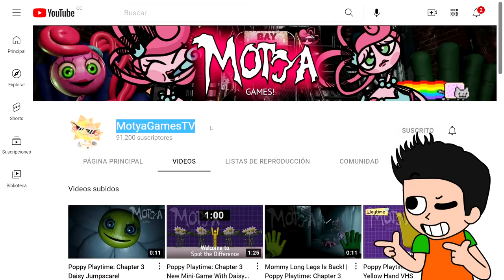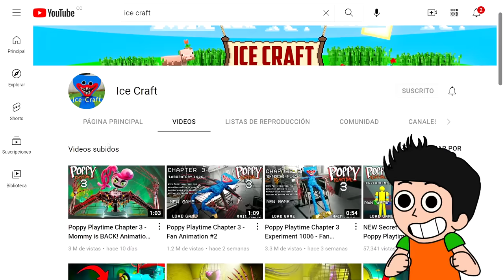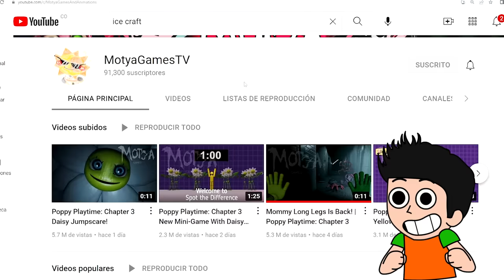EL JUEGO SECRETO DE DAISY EN EL CAPITULO 3 DE POPPY PLAYTIME | DAISY JUMPSCARE CHAPTER 3 |JONDRES GC